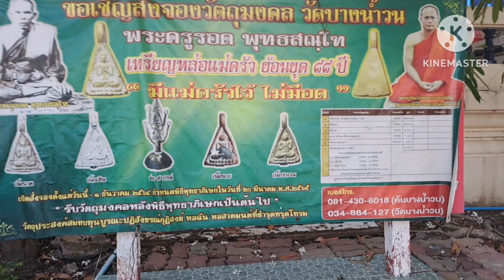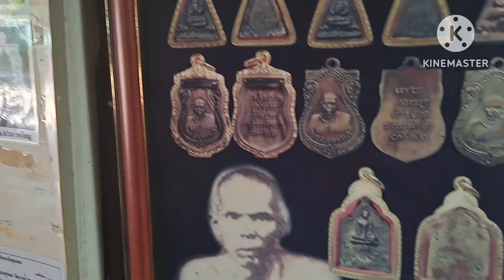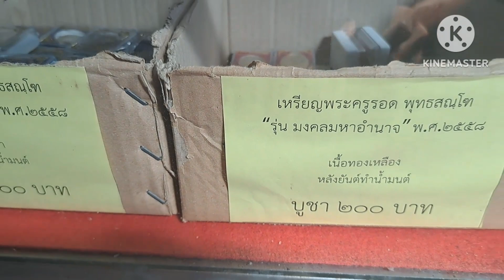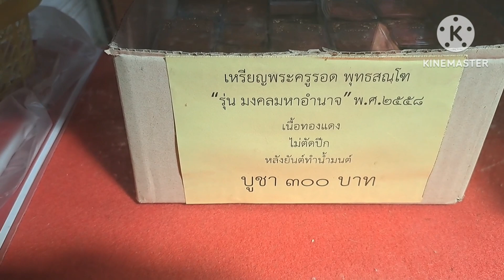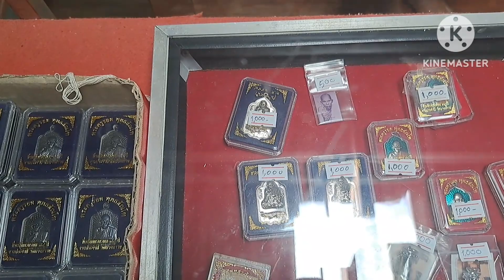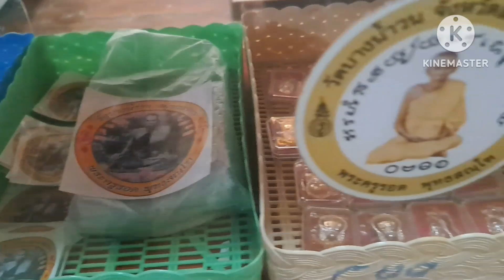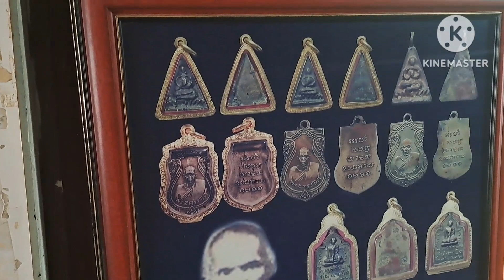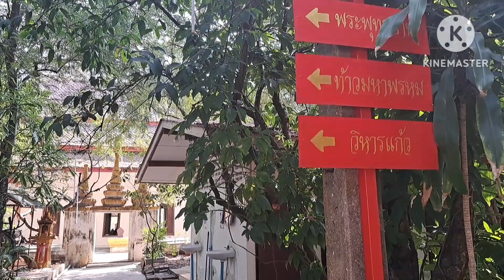วัตถุมงคลหลวงปู่รอด วัดบางน้ำวน เช็คราวัตถุมงคลถึงวัด ยุคปัจจุบัน ต.บางโทรัด จ.สมุทรสาคร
วัตถุมงคลหลวงปู่รอดวัดบางน้ำวน พาชมถึงวัดยุคปัจจุบัน